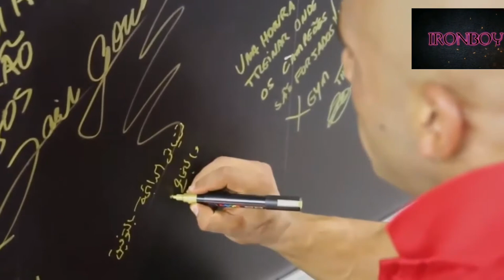Mr. Olympia Forget Phil Heath This Time For Big Ramy